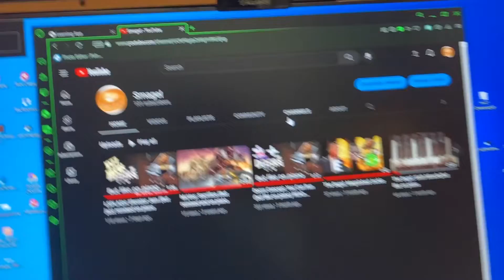100 SUB SPECIAL: Bagel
Do me a favor and pretend that the cajon at the end is the L note.